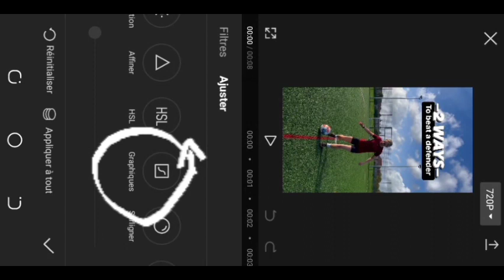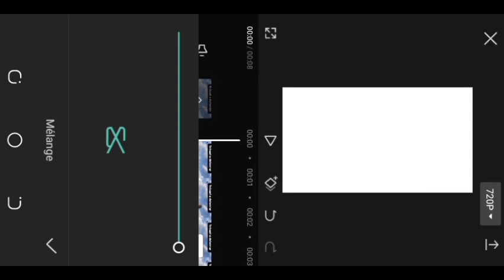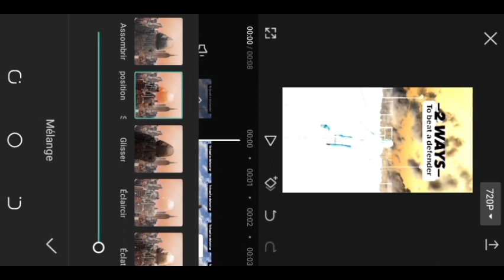Capcut 4k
Cette vidéo est une vidéo explicative pour montrer comment l'on peut travailler une vidéo de sorte que sa résolution augmente et devienne une vidéo 4k.